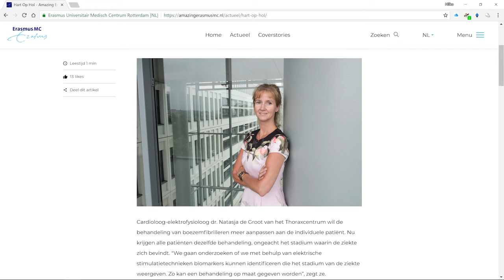Erasmus MC: Vlog #18 - Amazingerasmusmc.nl live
Het Erasmus MC introduceert het online platform amazingerasmusmc.nl.